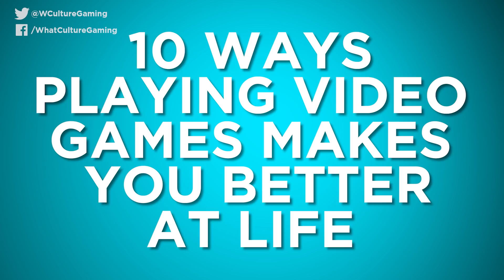10 Ways Playing Video Games Makes You Better At Life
Video games are awesome. We can't get enough of them. But did you know they help you outside of the deathmatches and cutscenes?